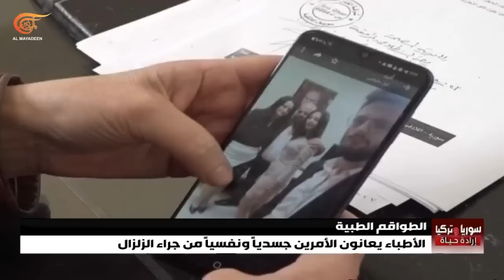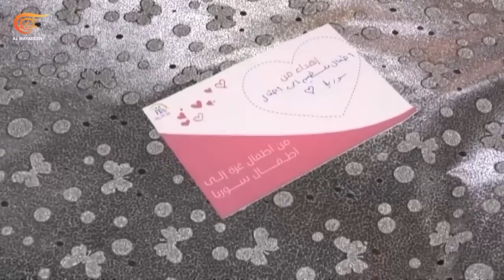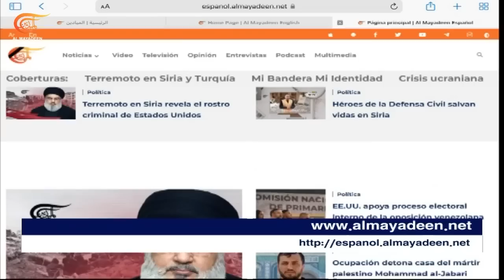نشرة السادسة | 2023-02-16